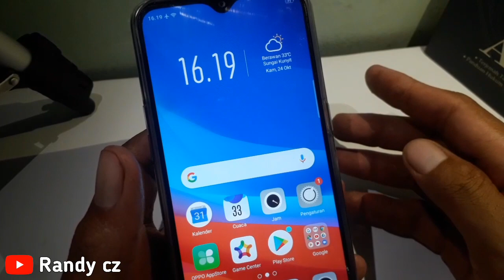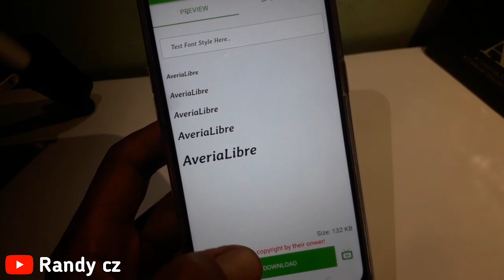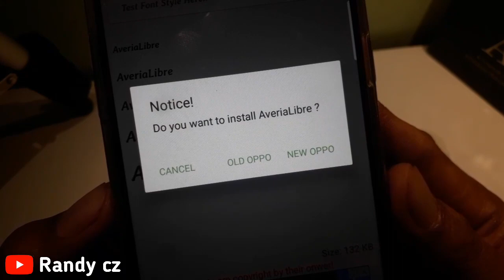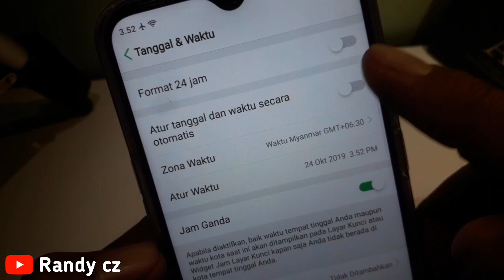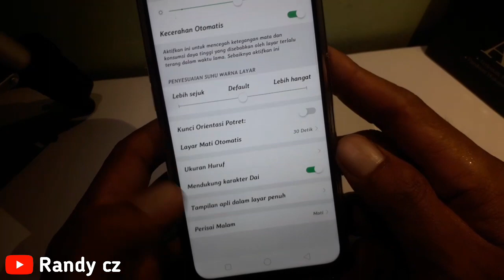Begini Cara Ganti Font Realme dan OPPO Paling Simpel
Begini Cara Ganti Font Realme dan OPPO Paling Simpel - Ponsel pintar besutan OPPO dan Realme memang keren, namun ada sedikit kekurangan pada bagian tampilan font, yang mana font pada perangkat ini tidak tersedia atau tidak bisa diganti.